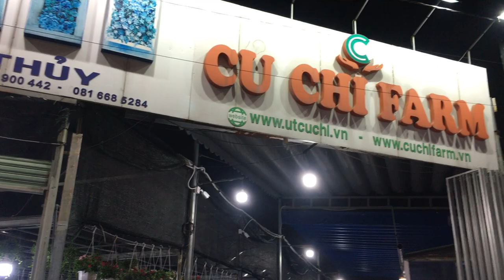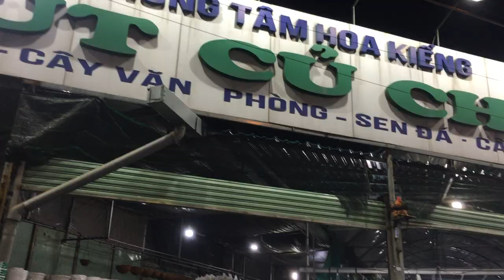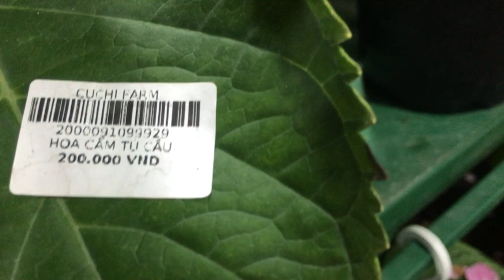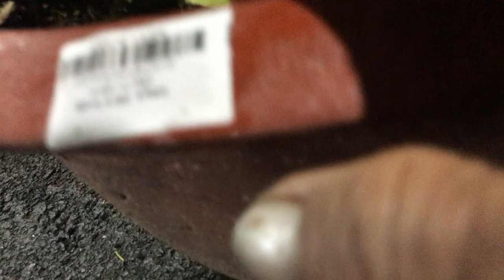Chợ Hoa Tết Tân Sửu 2021 Đêm 27 Giá Bao Nhiêu ? | CHAU DUC CHANNEL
Chợ Hoa Tết Tân Sửu 2021 Đêm 27 Giá Cả Ra Sao